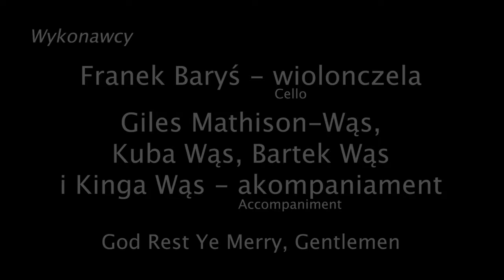Advent Calendar - Day 21: God Rest Ye Merry, Gentlemen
Szkolny Kalendarz Adwentowy 2020

Franek Baryś - Cello
Giles Mathison-Wąs - Violin
Kuba Wąs - Viola
Bartek Wąs - Viola
Kinga Wąs - Harp